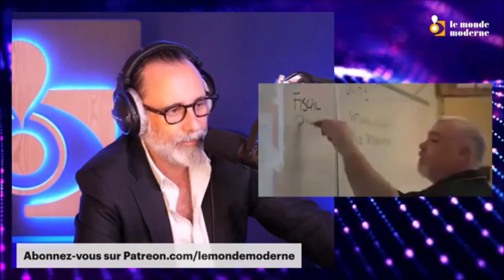Le tireur avait fait une pub pour BlackRock (Alexis Poulin)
Source : Le Monde Moderne. YT.